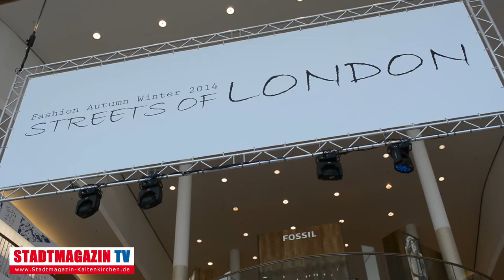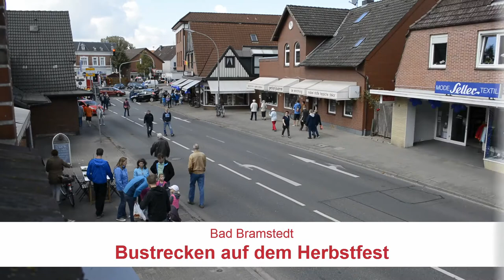Modenschau bei Dodenhof und Abschlussfest im ARRIBA | Stadtmagazin.TV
Weitere Themen in dieser Ausgabe
- Stimmungsvolles Abschlussfest im ARRIBA
- Herbstfest mit RSH-Moderator Carsten Kock
- Autofreies Straßenfest begeistert Besucher

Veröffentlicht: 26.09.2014